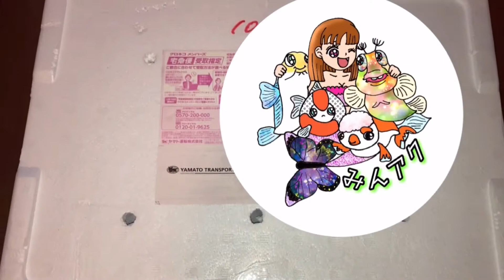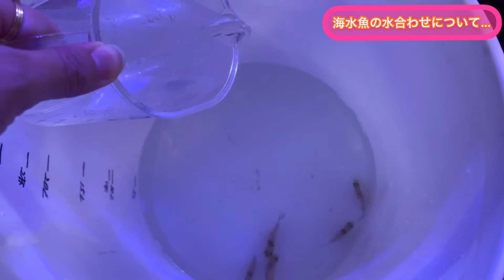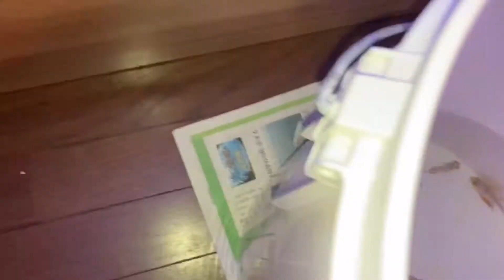【海水水槽】マンジュウイシモチ5匹お迎え‼️存在感抜群‼️ミドリイシも買っちゃった‼️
ココんちは❗️やっほーココです✨
今回はいきなりですが、海水水槽のタンクメイトを増やしました‼️マンジュウイシモチ5匹です\♡︎/動かない魚で有名で見た目が非常に可愛らしいんです💕ミドリイシも買っちゃいましたw
『みんな〜アクアやろ〜よ！』は、バラエティ・癒しをお届けするチャンネルでございます！いろんな方にアクアリウムに興味を持っていただけるよう努めてまいります！！
アクアリウムは最高の癒しでしかにゃい´ ³`°) ♬︎*.:*

👇前々回の動画「はじめて通販でサンゴを買ってみた」

Twitterを新しくしました\♡︎/